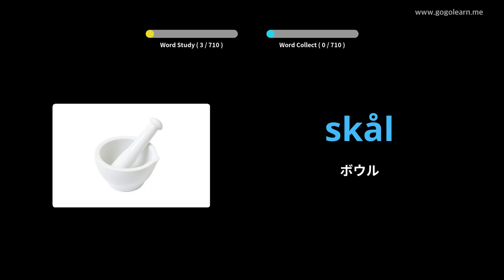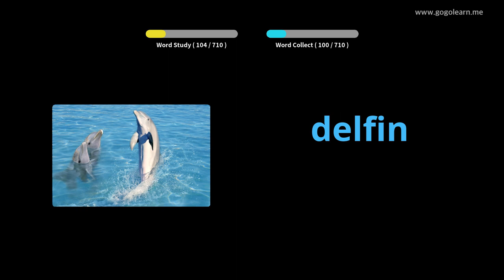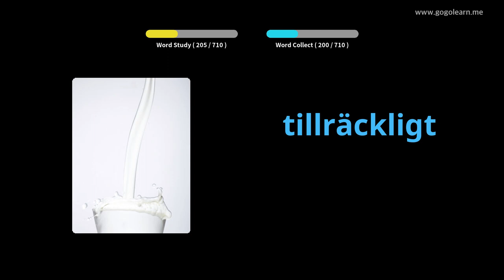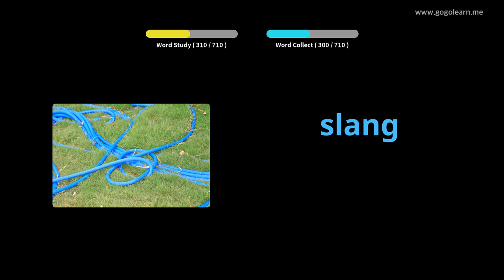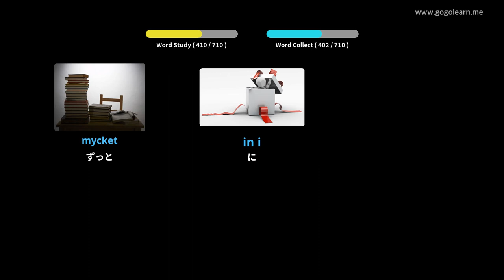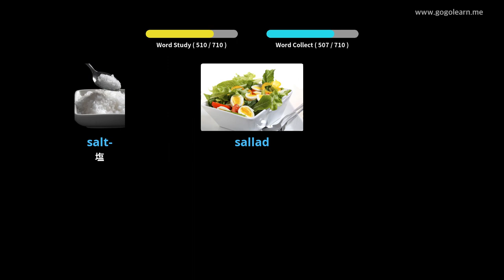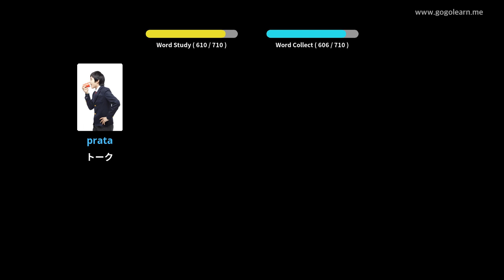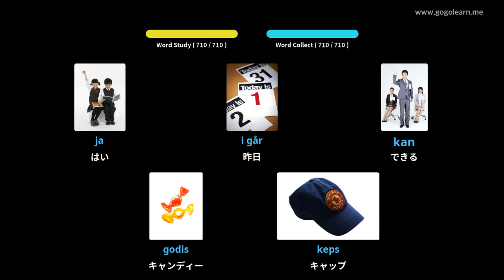写真を通してスウェーデン語を学ぶ|スウェーデン語の語彙キッズ | Golearn